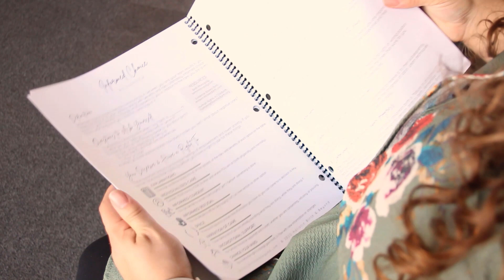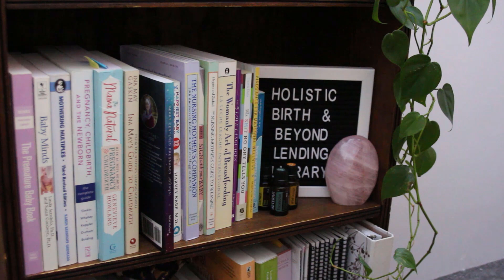Undisturbed Birth Explained // The Holistic Birth Podcast Ep 7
Women’s bodies are amazing and know just what to do to birth babies. Allison and Brigitte explain what undisturbed birth is and how you can achieve it.

Join as we discuss:
What undisturbed birth looks like
The hormones of labor
Fetal Ejection Reflex
How to set up your environment and utilize your birth team

0:00 Intro
0:46 What is Undisturbed Birth?
1:35 Hormones of Labor
3:40 Fetal Ejection Reflex
5:28 What things can disturb birth
7:38 What effects oxytocin
11:26 Can you have undisturbed birth in a hospital setting?
13:43 How your birth team can assist you in having an undisturbed birth
15:45 How to get back into the undisturbed space if you are disturbed during labor
20:41 What kind of support you may consider to feel safe
22:57 Outro

Connect:
Allison: